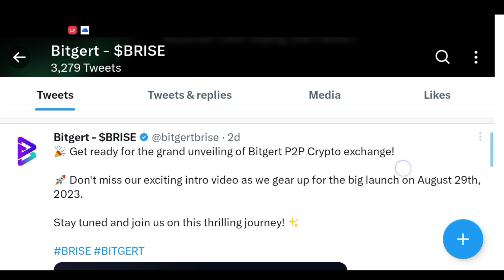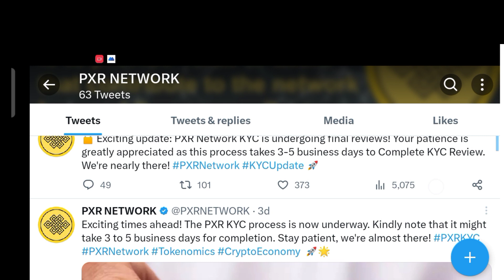bitgert brise latest news today | pxr network KYC update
Your Quary

brise bitgert
brise coin price prediction
brise coin
brise token
brise coin news today tamil
brise bitgert price prediction
brise news today
brise crypto
brise news today
brise news
brise news update
brise network
brise napolitaine
brise napolitaine accordion
rise nightcore
brise napolitaine valse musette
brise napolitaine guerino
brise nakamura
PXR Network
 PXR Network join kasie Kare
 how to create account in pxr network
 pxr network ma account kasie banyan
how to create account PXR Network
 PXR mining Network
 PXR Network real or fake
 how to mine PXR coin
 PXR Network price
PXR Network overview
 PXR Network details
pxr network
pxe network boot
pxe network boot windows 10
pi network price

@oyerahul @marcketsathi @Crypto200%earnig @cryptoviki @esylifewithalok @kuchnewforyou

Contry

south korea
united Kingdom
uttar korea